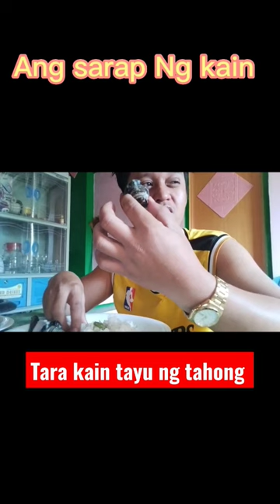mukbang, Catch and cook Bagongon, shells seafoods shells seafood, horn snail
mukbang, Catch and cook Bagongon, shells seafoods shells seafood, horn snail, DAILY VLOGS